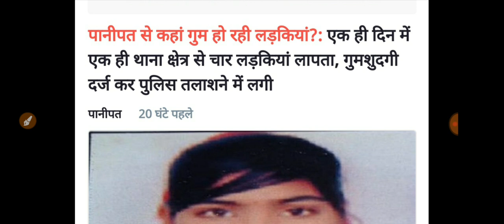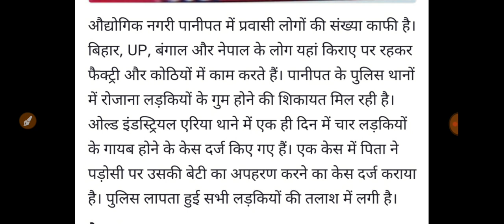अभी अभी हरियाणा के पानीपत में लड़कियां गायब होने से मचा हड़कंप//जल्दी देखो! इन लड़कियों के साथ हुआ ऐसा